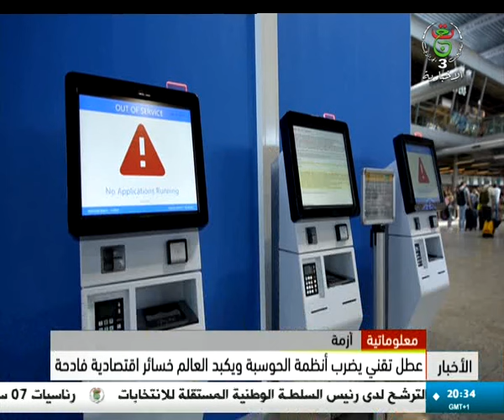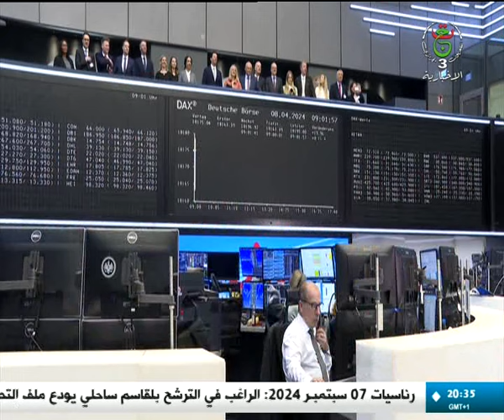عطل تقني يضرب أنظمة الحوسبة ويكبد العالم خسائر اقتصادية فادحة